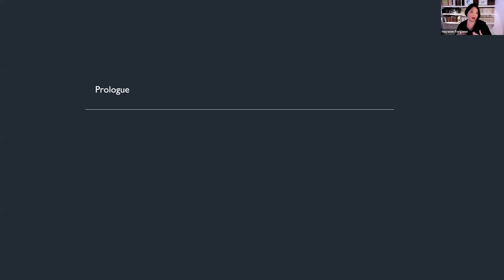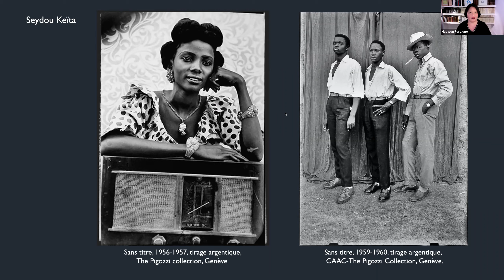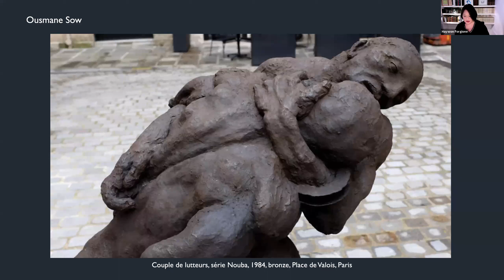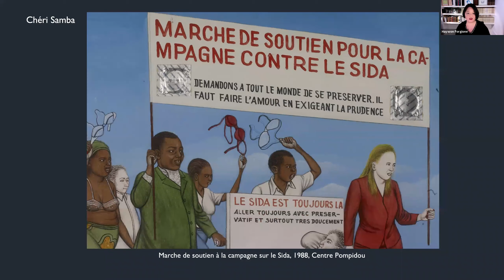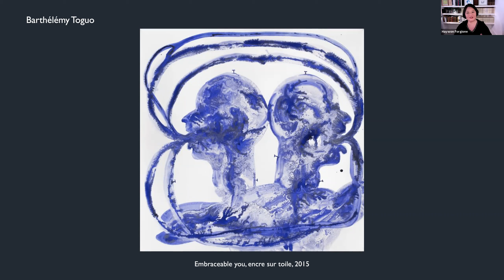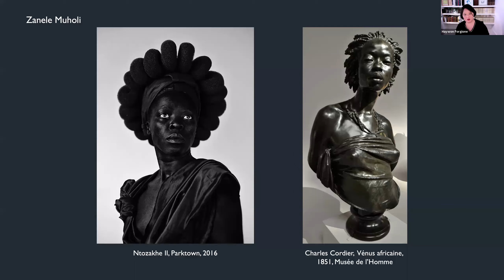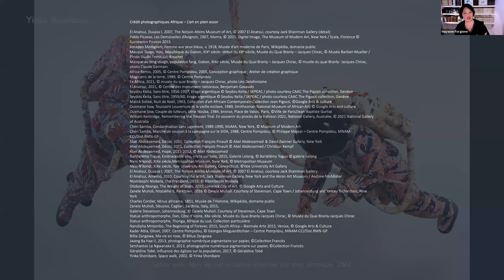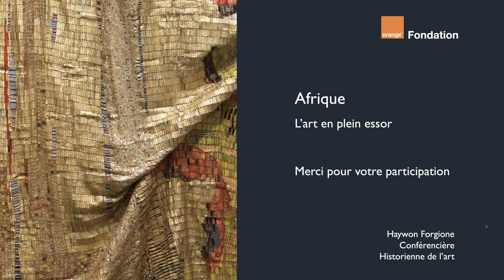Conférence : Afrique, l’art en plein essor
Nous consacrons cette nouvelle conférence dans le cadre de la Saison AFRICA, qui, initialement prévue en 2020 sur tout le territoire français, s’est vue prolongée jusqu’à mi-juillet 2021. La Saison Africa est dédiée aux 54 Etats du continent africain et propose une riche programmation.

Dans la lignée des multiples actions menées par la Fondation Orange pour l’aide et la valorisation du continent africain, nous vous proposons de découvrir la scène artistique africaine, en plein essor. Le marché de l’art contemporain africain se porte bien. Les créations participent à la reconnaissance toujours plus importante de l’art africain sur le plan international. Un boom récent est confirmé par l’apparition de foires spécialisées, de grandes collections privées et muséales ainsi que par l’organisation d’expositions thématiques et monographiques.